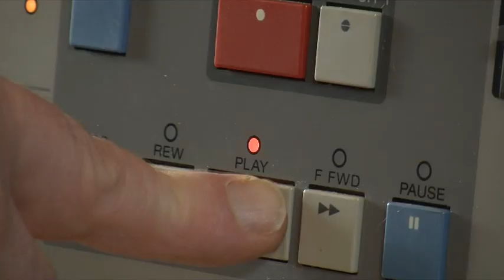Got Memories Foxtel TV Commercial